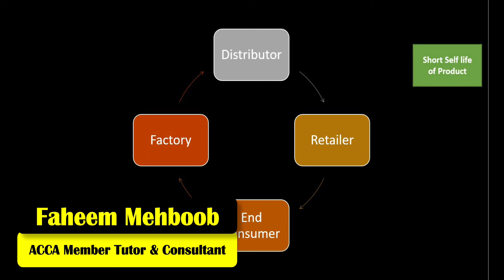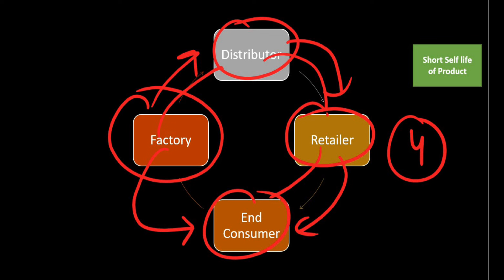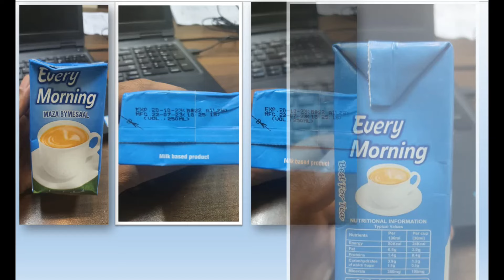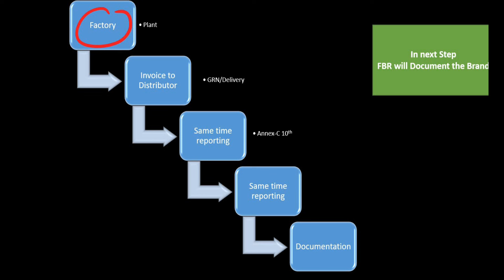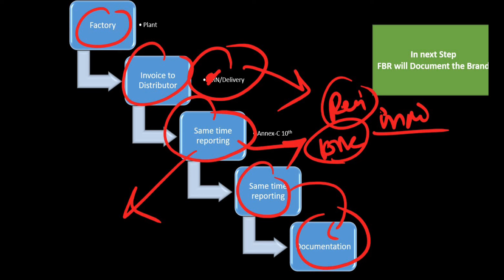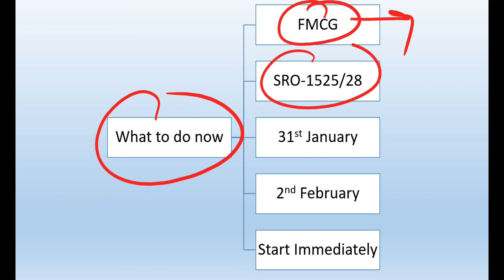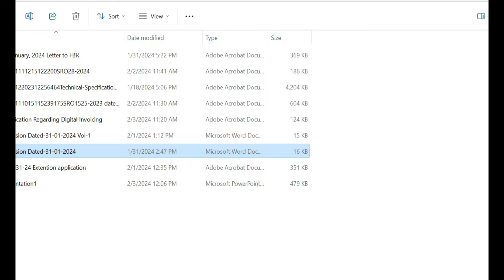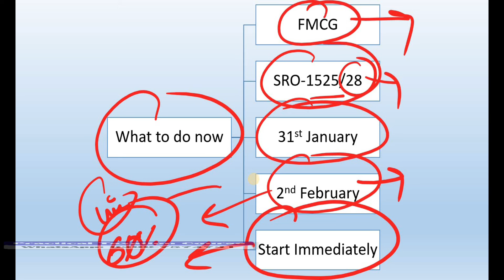Latest Updates | Electronic Invoicing | Deadline | FMCG Sector | FBR | Sales Tax